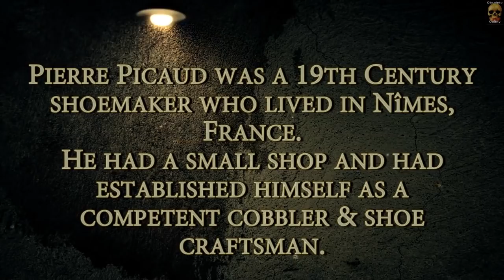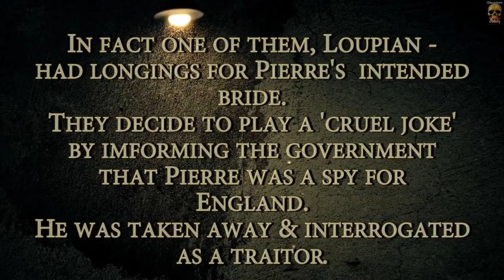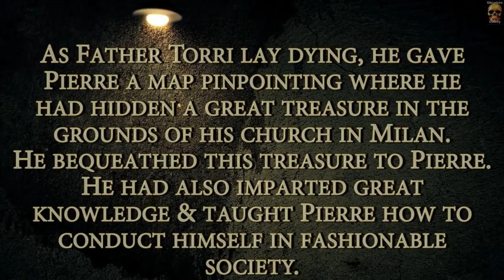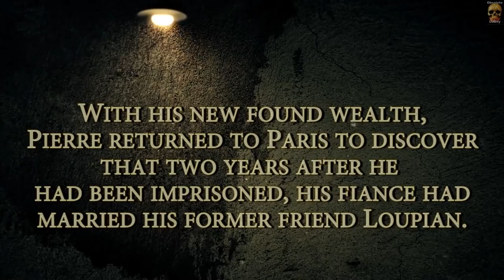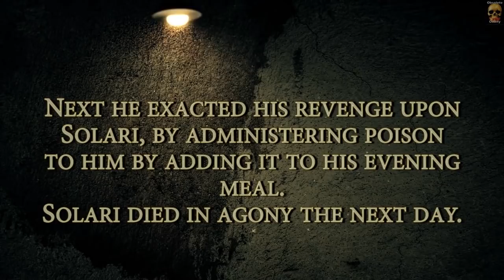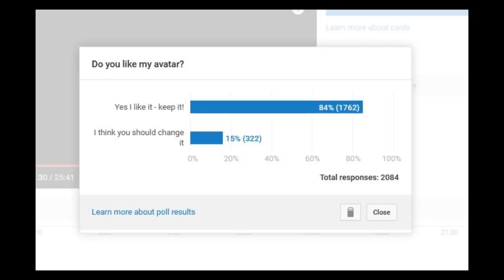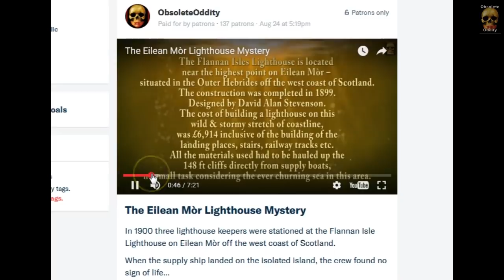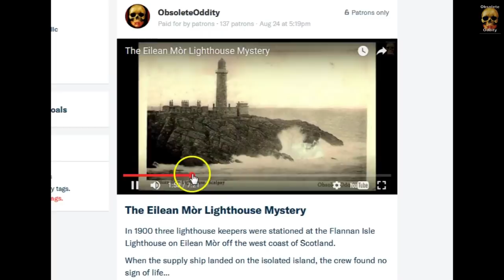Revenge Best Served Cold - Historical Feature plus Oddie True Confessions :)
Oddie's Historical Feature – Re-edit with narration & additional content.

Welcome to another 'Oddie's Historical Feature'!
As well as looking at strange people through history, I'll be also presenting strange but true events that leave many questions unanswered.

This true case is taken from 19th Century French police files.
It is the story of a shoemaker who is set up by his friends and sentenced to prison. After he is released he sets about wreaking a terrible revenge on those responsible for ruining his chances of marrying his beloved.
This case inspired Alexandre Dumas to write his famous novel: The Count of Monte Cristo.

Here's my online store!